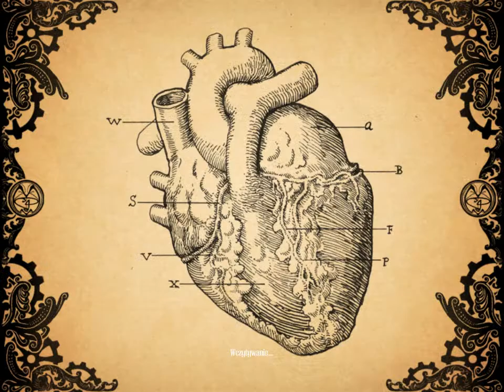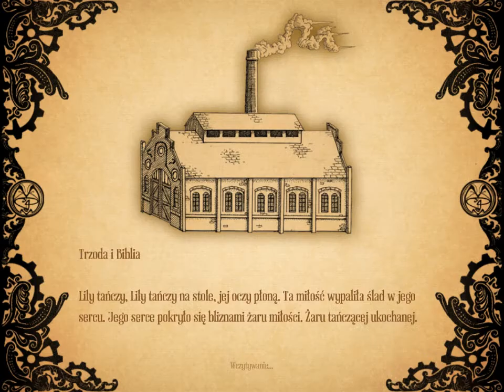Amnesia A Machine for Pigs (#4 Biegajaca swinia plus cmentarz )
troche dlugo to zajelo ale jest kolejna czesc nie wiem kiedy nastepna nakrece poniewaz mi sie wejscie na mikro z sluchawkami zrabalo ale moze juz nie dlugo xD